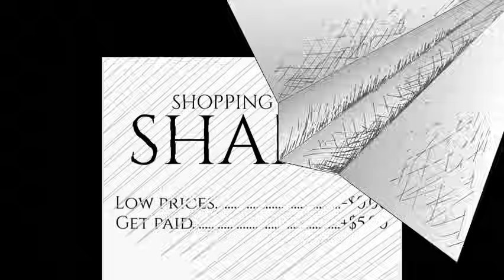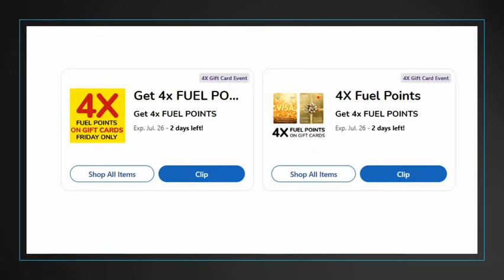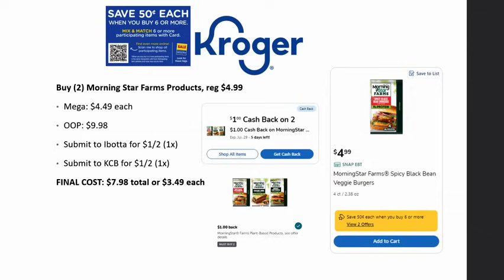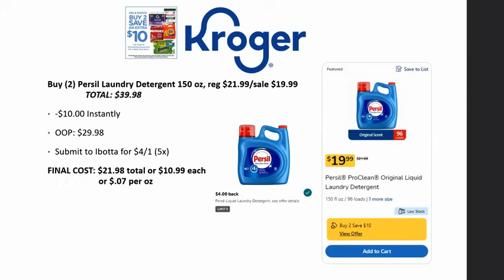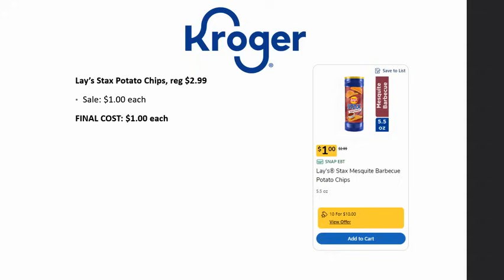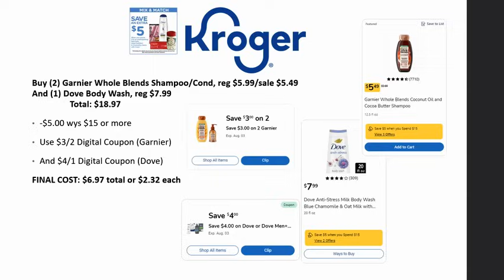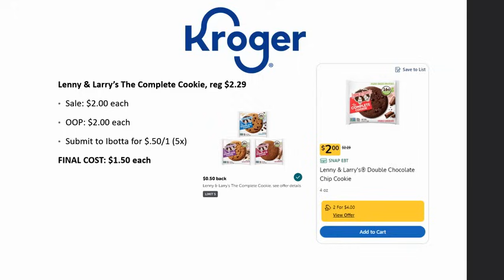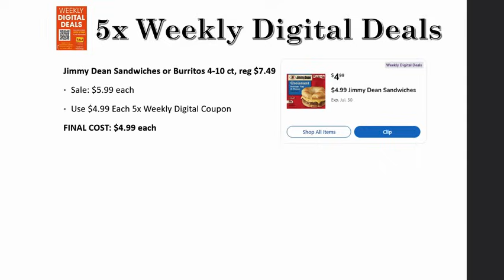*MEGA SALE* Kroger MUST DO Deals for 7/24-7/30 | 10 for $10, Self-Care Sale, Household Sale, & MORE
Checkout the Kroger *MUST DO* Deals for July 24-30, 2024 in our Kroger Couponing this Week! This includes week 2 of the Buy 6 or More Save $.50 Each MEGA SALE, BOGO Sale, 5x Digital Coupon Sale, Buy 3 Save $5 Instantly Self-Care Sale, Weekly Digital Coupon Sale, & MORE

Parlor: @ShoppingwithShana

Shopkick: BLUE382389
Merryfield- T4M42Q